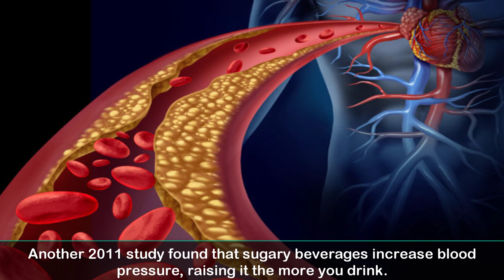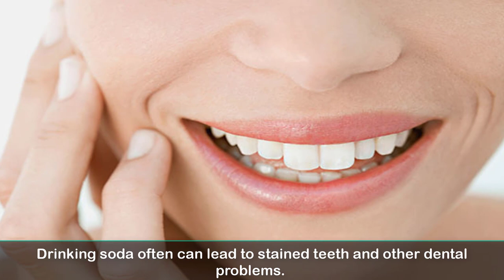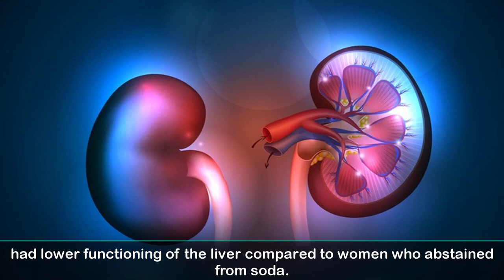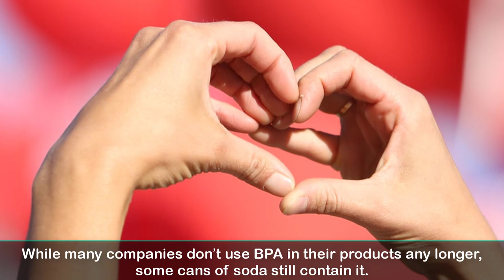8 Things That Change In Your Body When You Stop Drinking Soda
You can find the best articles for natural remedies, home cures, diets and weight loss, health tips and many more.